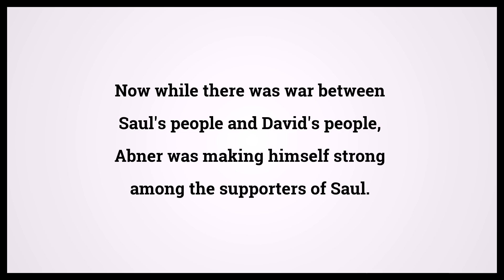Holy Bible Second Book Of Samuel 3:6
Video shows Holy Bible Second Book Of Samuel Chapter 3 Verse 6: Now while there was war between Saul's people and David's people, Abner was making himself strong among the supporters of Saul. Powered by MaryTTS. Text taken from Bible in Basic Edition. Bible Second Book Of Samuel 3:6